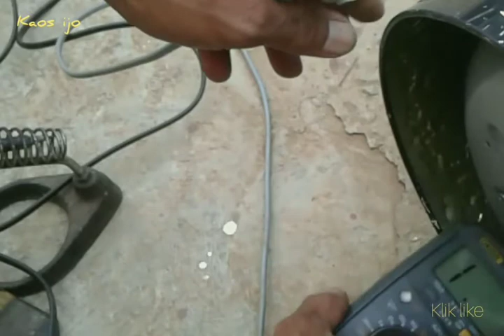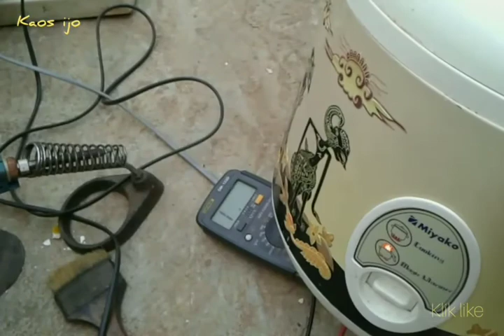Cara memperbaiki magic com